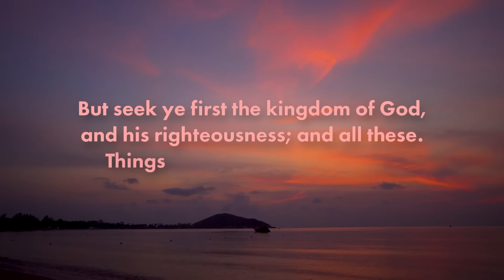Let's Think About Your Style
Grow all the OUAI with OUAI’s Scalp Serum and Thick & Full supplements.

Good morning, gorgeous! In today's video, we are discussing I want to talk more about thinking about yourself, thinking about your fashion, thinking about what's in your closet, kind of having a fresh start this year to building a wardrobe that makes you happy. Enjoy!

Listen to my Femininity podcast!

Want Femininity Videos? Watch Below